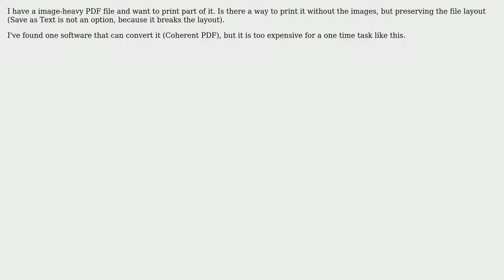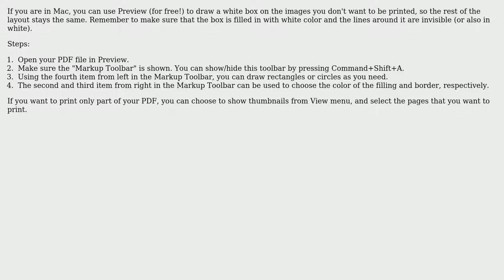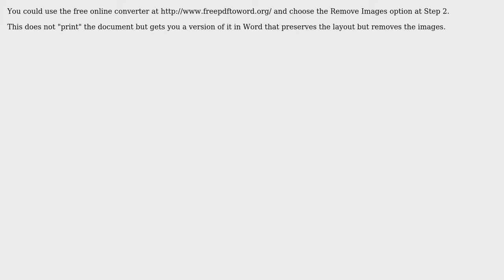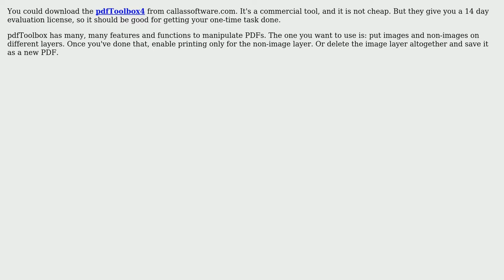How to print Acrobat PDF file without the images? (7 Solutions!!)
How to print Acrobat PDF file without the images?

With thanks & praise to God, and with thanks to the many people who have made this project possible! | Content (except music & images) licensed under cc by-sa 3.0 | Music | Images & others | With thanks to user Steven user riot_starter user Pragmatic user Mahdi user Left Brain Creative user Kurt Pfeifle user Doltknuckle user carrabino user Alex and the Stack Exchange Network Trademarks are property of their respective owners. You are responsible for your own actions.